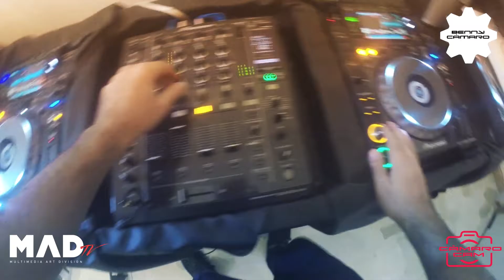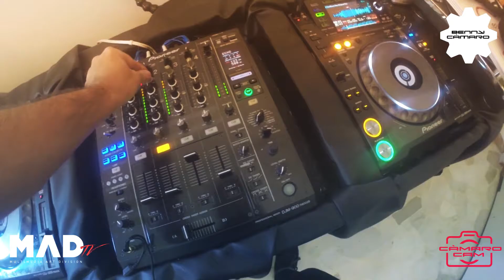CAMARO CAM Episode 3 Mixed by Benny Camaro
tracklist:

1. Twenty one pilots - Heathens
2. Twenty One Pilots - Heathens (Dunisco Remix)
3. Chris Marina, Benny Camaro, Nick Fiorucci - Smalltown
4.  Robbie Rivera feat. Linney - Stardust
5. Frankie Gada, Terry Jee - Deep Love
6. Benny Camaro - Las Dos Lunas